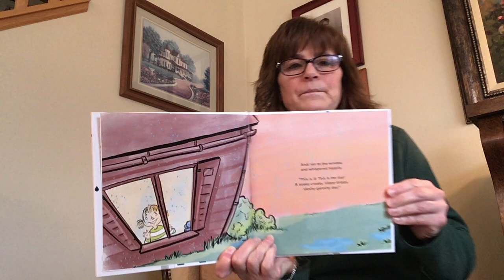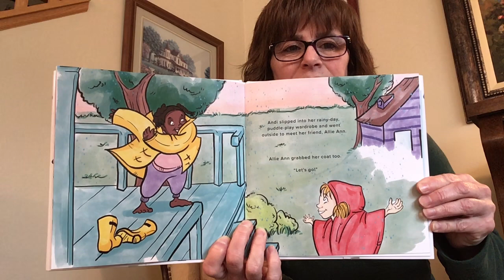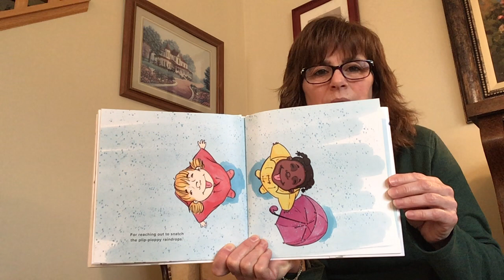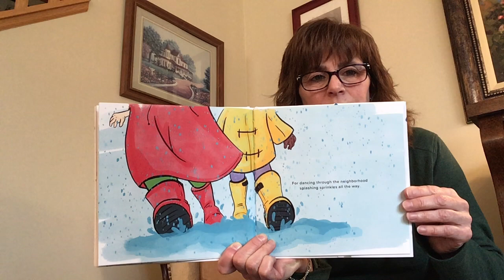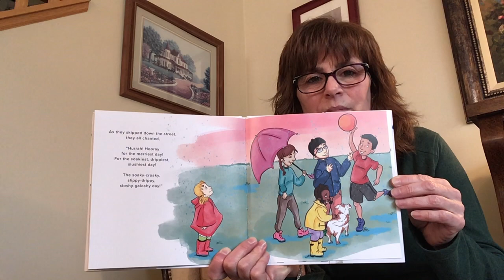Storytime - The Soaky-Croaky, Slippy-Drippy, Sloshy-Galoshy Day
Join Miss Beth and Ella for storytime! 📖❤️️